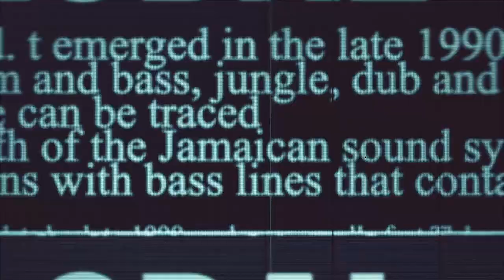BJP government has pushed Himachal Pradesh into the quagmire of debt: Mukesh Agnihotri